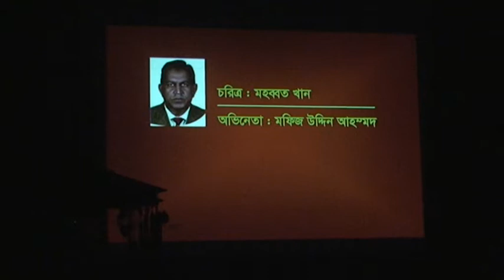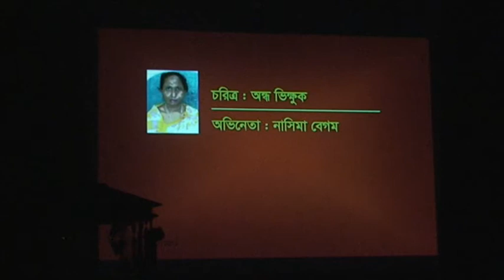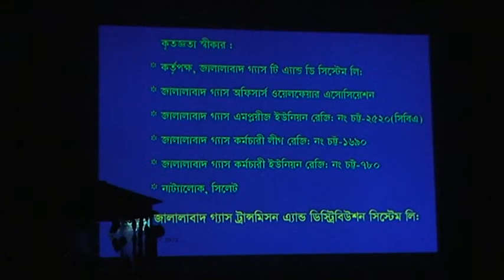জালালাবাদ গ্যাস ক্রীড়া ও সাংস্কৃতিক পরিষদ (২০১১-২০১২ ও ২০১২-২০১৩) কর্তৃক আয়োজিত নাটক "জীবন জংশন"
জালালাবাদ গ্যাস ক্রীড়া ও সাংস্কৃতিক পরিষদ (২০১২-২০১৩) কর্তৃক আয়োজিত নাটক

"জীবন জংশন"
নাট্যকারঃ হান্নান মুক্তার, ব্যবস্থাপক (অবসর প্রাপ্ত), জালালাবাদ গ্যাস, সিলেট
নির্দেশনায়ঃ বাবুল আহমদ